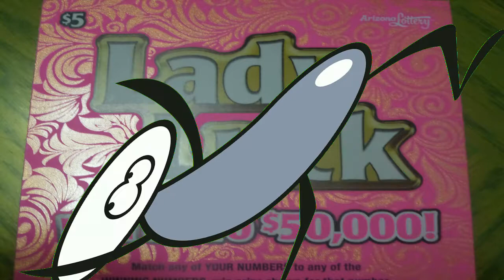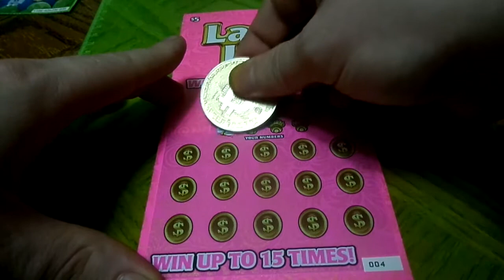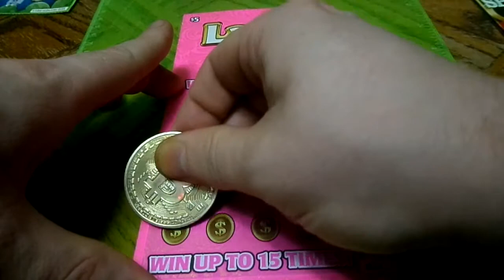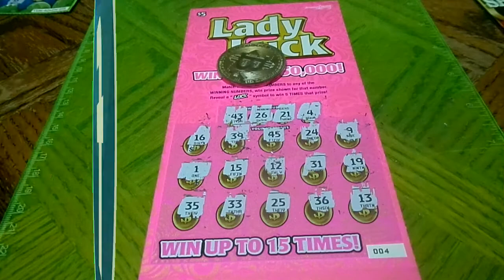Scratch Off Lottery Ticket Arizona $5 Lady Luck